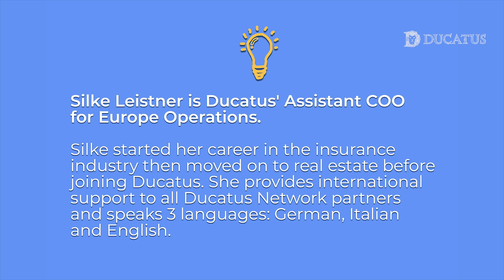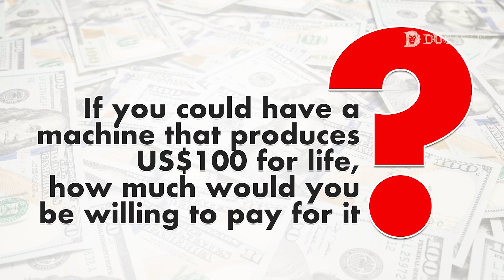Ronny Tome: Talking Ducatus Operations and Random Stuff | MondaysWithRonny (EP19)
Talking Operations and Random Stuff | Mondays with Ronny (EP19)
Ducatus' Assistant COO for Europe Operations, Silke Leistner, joins Ronny and walks us through the key operational efficiencies being implemented to make Ducatus Network a more solid and productive network. Silke also answers totally random questions with equally surprising responses. Watch it.